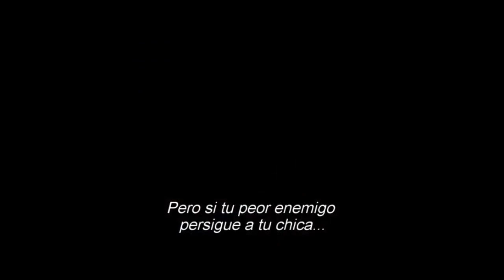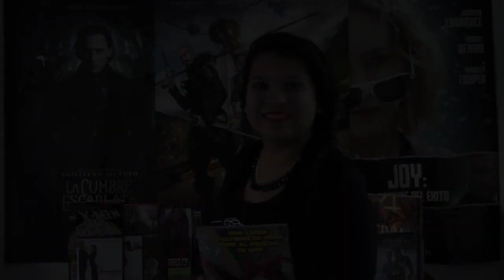Play Movie: DEADPOOL | Ryan Reynolds | SIN CENSURA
Bienvenidos a Play Movie: en esta ocasión les presentamos 5 puntos de la nueva película de MARVEL/FOX: Deadpool. Estelarizada por Ryan Reynolds, quien marca un regreso triunfal a las películas de superhéroes. Deadpool, un superhéroe, un poco inusual que te dejará con ganas de querer salvar al mundo a su estilo.

Facebook.com/huellalince
Y estate al pendiente de que regalaremos boletos! para que vayas tú y un acomapañante a verla en Cinépolis VIP